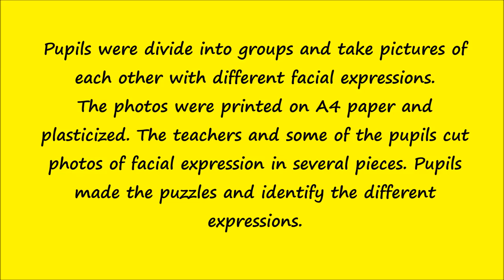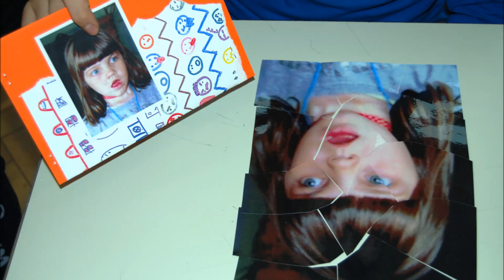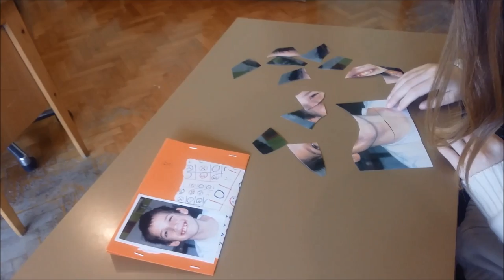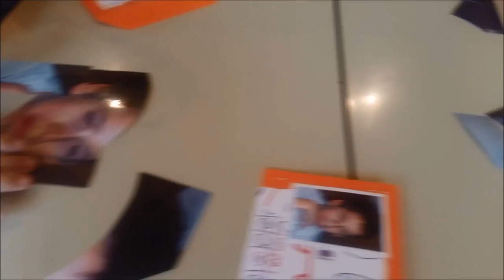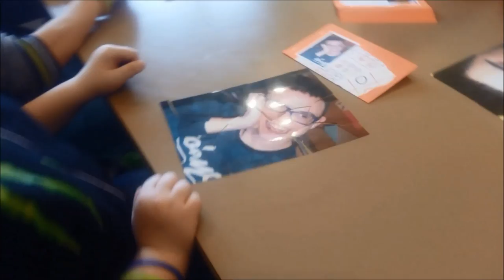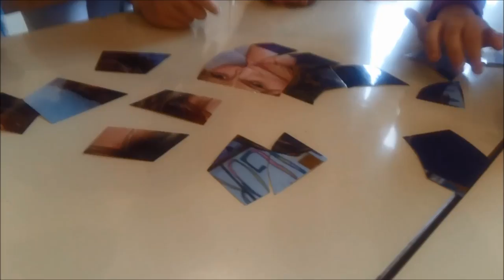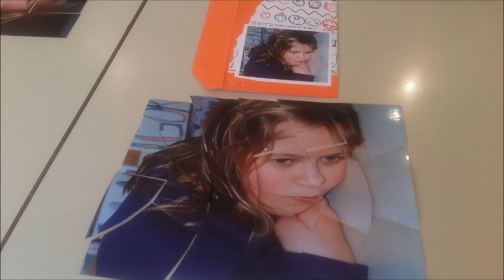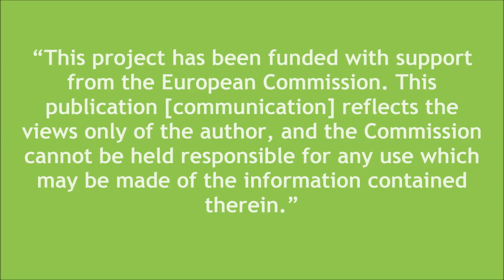Face puzzle - Art Emotion Xpress in Europe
Pupils were divide into groups and take pictures of each other with different facial expressions. The photos were printed on A4 paper and plasticized. The teachers and some of the pupils cut photos of facial expression in several pieces ( 4, 6, 7, 8 12, 16, 17, 18 ) Pupils were make the puzzles and identify the different expressions. Some were very fast in assembling the puzzle, without looking at the  attached photo.

Andy Williams - Feelings
Pepel in kri - Dan ljubezni
Andrej Šifrer - Za prijatelje